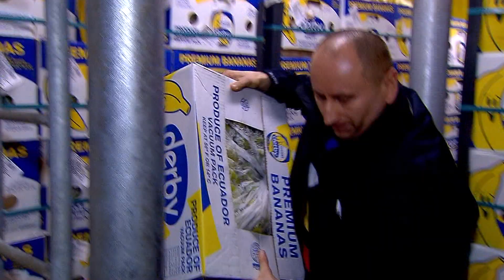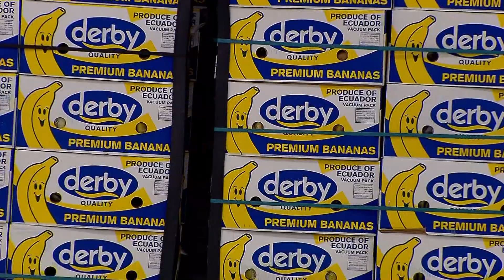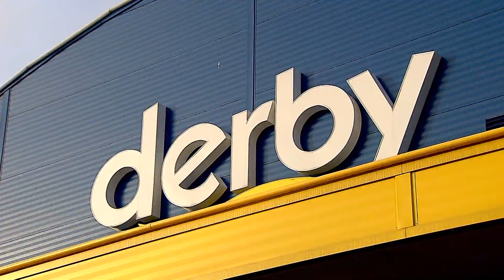Izet RASTODER | Šesti Največji Trgovec z bananami na Svetu | HD VIDEO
vir 24 UR - POP TV   | IME TEDNA